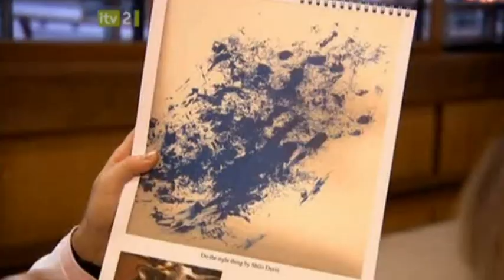Keith's Date with 'Jasmine' Outhwaite